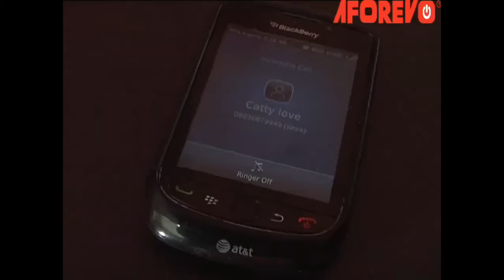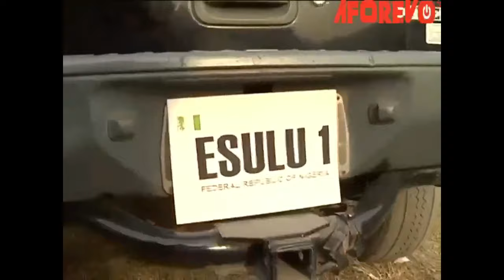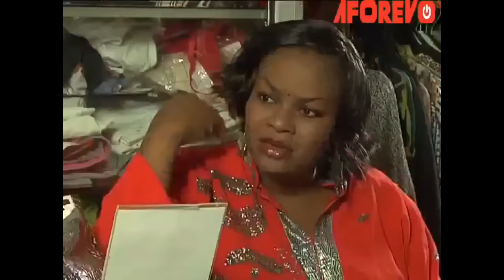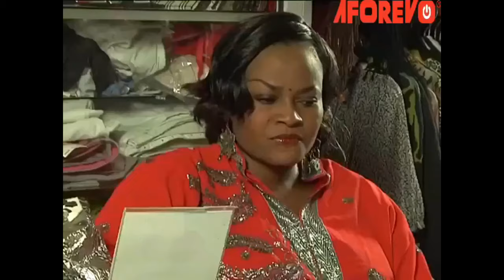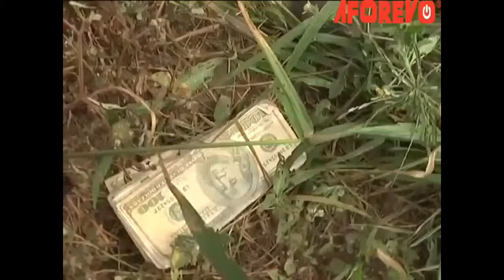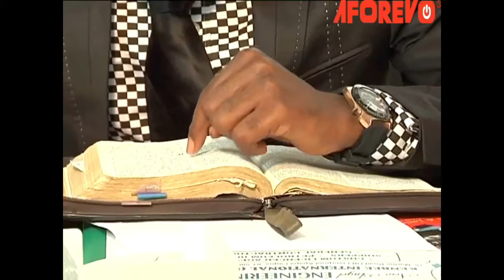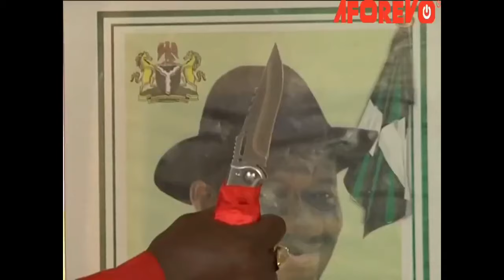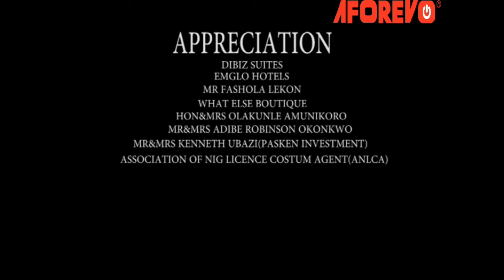The True Life Story Of This Homeless Widow And Kids Will Make You Cry - 2023 Nigerian Movies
Deceiving People But In The Real Sense Is An Occultist. Trouble Looms When His Son Falls In Love With The Daughter Of His Occultic Gang.

First-ClassTV#nigerianmovies#CANADA#JAMAICA#USA#UK#TRINIDADANDTOBAGO#africannigerianlatestmovies#ruthkadiri247